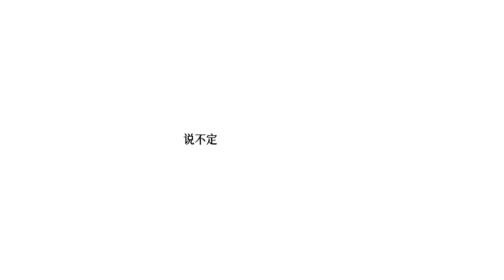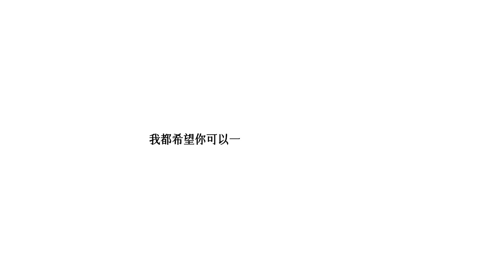X - To U (X’s monologue)